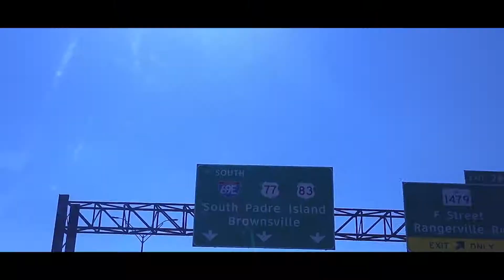Going to the Beach During a Pandemic!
After social distancing for more than 6 weeks, it was time to hit the beach and get some B roll! This was the outcome of a couple shots taken at the beach
 hope yall like the vibes!
I hope yall can reciprocate the good vibes of this video because of our current situation in this Pandemic not everyone can go to the beach really hope yall enjoy.

Canon EF-M 22mm f2 STM Compact System Lens